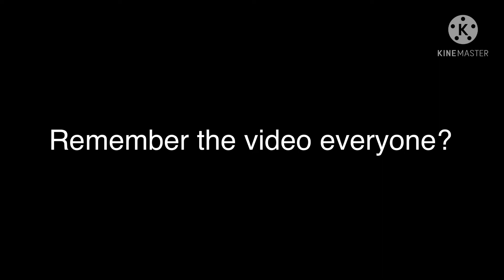YTP: BEING AN IDIOT